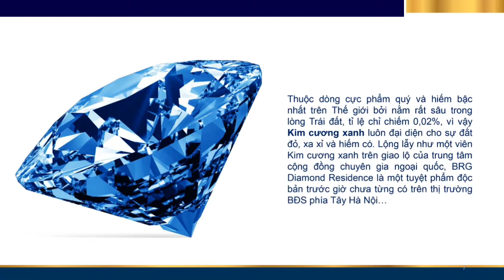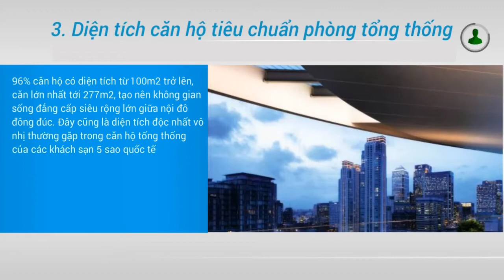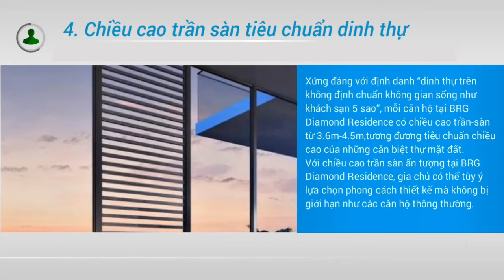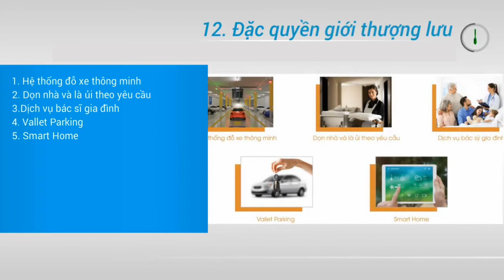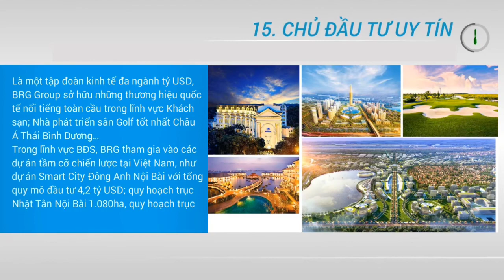Giới thiệu chung cư BRG Diamond Residence - Viên Kim cương xanh trên tọa độ vàng, đẳng cấp 5 sao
BRG DIAMOND RESIDENCE – VIÊN KIM CƯƠNG XANH ĐẲNG CẤP BẬC NHẤT PHÍA TÂY HÀ NỘI

Không chỉ đại diện cho phong cách sống đẳng cấp, tinh tế, mang đến những cảm nhận bình yên, viên mãn trong căn hộ được định chuẩn không gian như khách sạn 5 sao, BRG Diamond Residence còn đặc biệt thu hút với vị trí độc tôn tại ngã tư Lê Văn Lương – Hoàng Đạo Thuý:
🔰 Đây là vị trí “vàng” hiếm hoi còn sót lại tại một trong những giao lộ danh giá bậc nhất và có phong thủy đẹp nhất nhì thủ đô Hà Nội.
🔰 Kết nối giao thông thuận tiện: Khoảng cách từ dự án đến trung tâm thành phố rất nhỏ, rất gần các trục đường trọng điểm như Láng,Trần Duy Hưng… chỉ mất khoảng 15 phút đi xe có thể kết nối trung tâm thủ đô và mất chỉ 3 phút để kết nối tới đường Vành Đai III
🔰 Điểm hẹn Văn hóa - Giải trí sôi động: tiệm cận Trung tâm Hội nghị Quốc gia, nhiều toà nhà văn phòng chuyên nghiệp, hiện đại, quy tụ các công ty, tập đoàn đa Quốc gia, siêu thị BigC, những TTTM lớn, nhà hàng ẩm thực đa phong cách và trung tâm giải trí sôi động…
🔰 Dễ dàng tiếp cận hệ thống Giáo dục - Y tế chất lượng Quốc tế: Trường liên cấp quốc tế Amsterdam, bệnh viện đa khoa Thu Cúc, chợ thuốc Hapulico, các trường đại học lớn như Đại Học Hà Nội, Đại Học Khoa học xã hội và nhân văn, …
🔰 Không gian sống xanh, yên bình, đầy đủ tiện ích, lân cận công viên hồ điều hòa Nhân Chính rộng hơn 13ha.
Sẵn sàng cùng BRG Diamond Residence ghi tên mình vào cộng đồng tinh hoa trên toạ độ vàng của Thủ đô ngay hôm nay, để lại thông tin để được tư vấn trực tiếp từ chủ đầu tư!

BRG_DIAMOND_RESIDENCE - KIM CƯƠNG XANH TRÊN TỌA ĐỘ VÀNG

⚜️ 𝗧𝗵𝗼̂𝗻𝗴 𝗧𝗶𝗻 𝗕𝗮̂́𝘁 Đ𝗼̣̂𝗻𝗴 𝗦𝗮̉𝗻 ⚜️